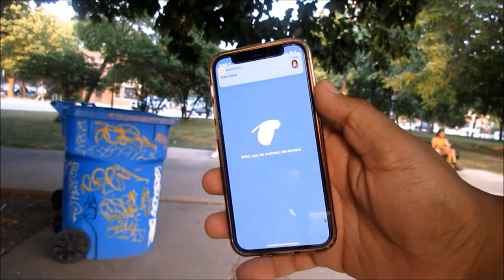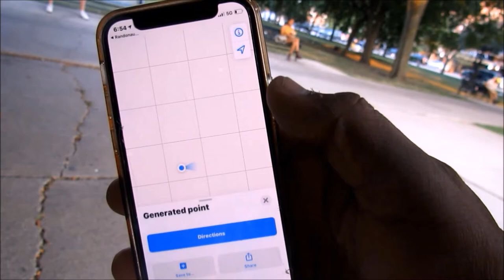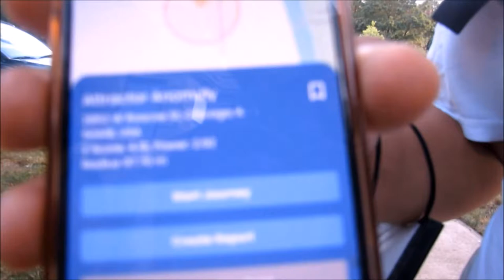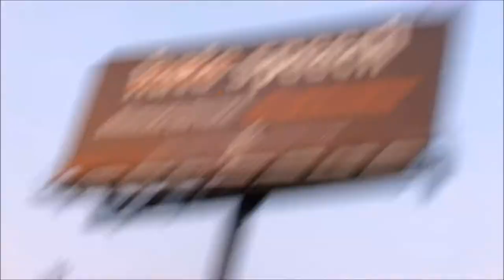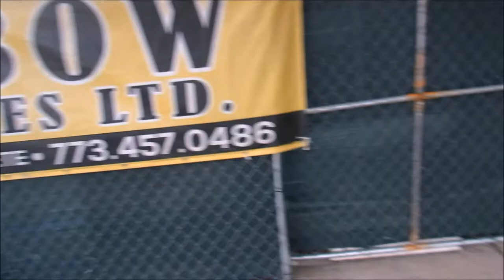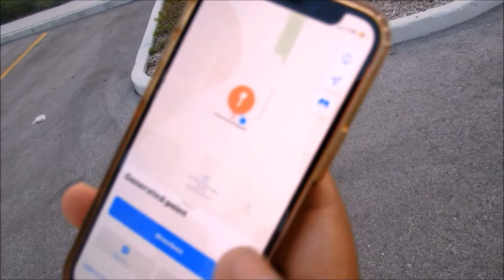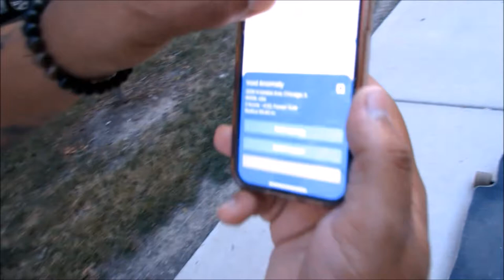''Randonauting'' In Chicago ( Hidden Box Found!!!)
Hanging and decided to try ''Randonaut'' this is what went down...

Follow on me on socials

Box had a wig btw Lbs